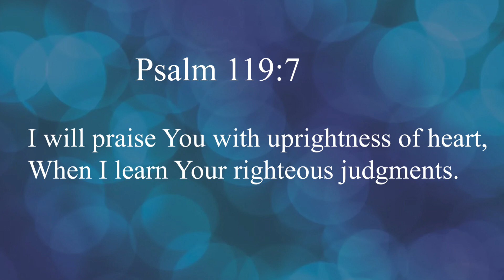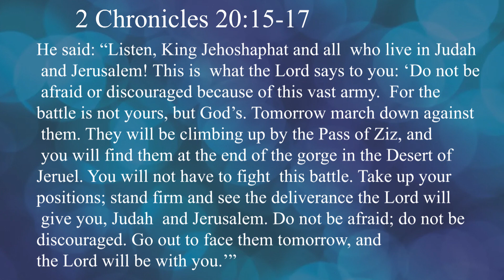Lessons From the Book OF Psalms | Ep 4 | Rev. Michael Masambu